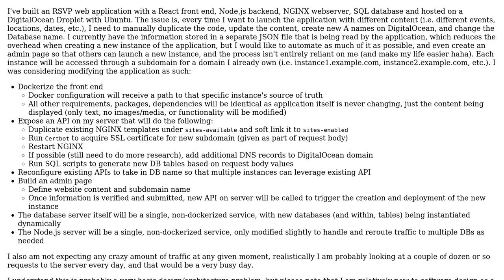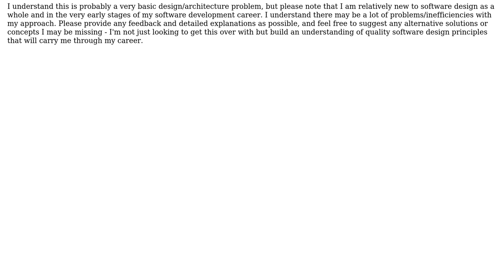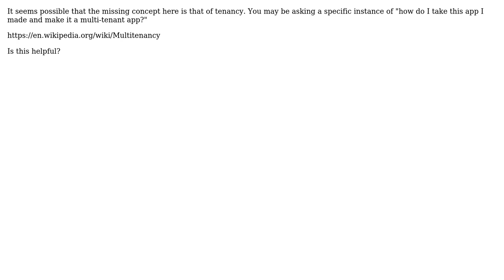Design help for web application that will run as separate instances with different content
Software Engineering: Design help for web application that will run as separate instances with different content

With thanks & praise to God, and with thanks to the many people who have made this project possible! | Content (except music & images) licensed under CC BY-SA | Music | Images & others | With thanks to user Sal user Jason Weber and the Stack Exchange Network Trademarks are property of their respective owners. You are responsible for your own actions.